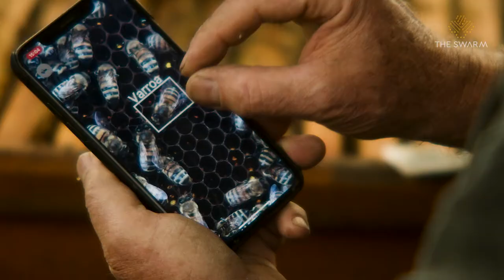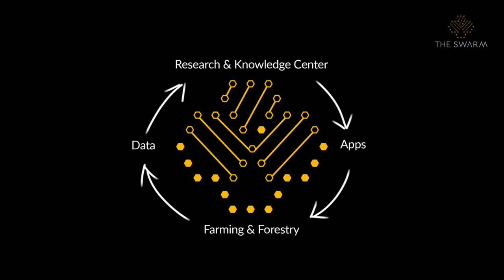The Swarm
The Swarm project video for Kickstarter campaign